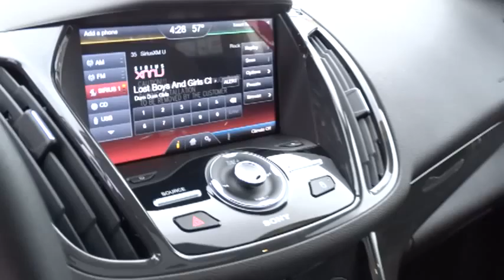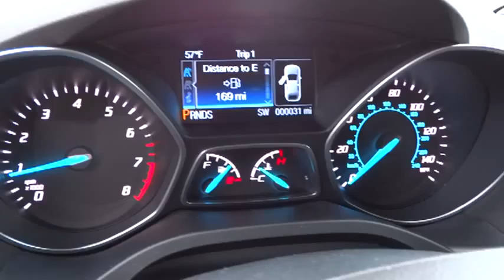2014 Ford Escape Carson City, Reno, Northern Nevada, Susanville, Sacramento 29060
2014 Ford Escape  - Stock#: 29060 - VIN#: 1FMCU9J90EUB48017